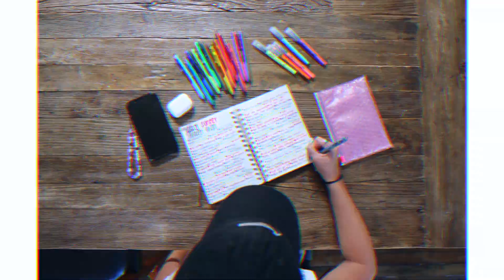☼ SUMMER 2021 ☼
~what do you film on? the canon g7x mark ii!
~what do you edit on? final cut pro via macbook air!

xoxo!
-Sela